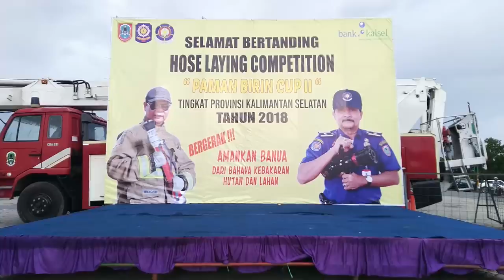lomba ketangkasan damkar paman birin cup 2 full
juara lomba :
1.hipta hulu sungai selatan
2.baypass hulu sungai selatan
3.raja hulu sungai selatan
4.dahlia banjarmasin
5.putra daha banjarmasin
6.seka banjarmasin
7.loklua hulu sungai selatan
8.barakat martapura